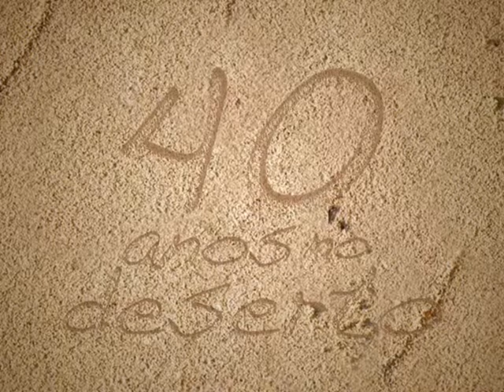Vinheta (introdução): Cantata "Quarenta Anos no Deserto"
Vinheta de introdução do evento: Cantata "Quarenta Anos no Deserto"

(Esta versão estendida foi exibida no local da apresentação, antes do início do programa. A versão condensada, utilizada para divulgação, pode ser vista

(Obs.: Só as fotos boas! Algumas tiveram que ser improvisadas... :-/ )

Músicas (medley):
"Ich möchte Heim", de Josephine Lang (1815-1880)
"The King's", de Flora Hamilton Cassel (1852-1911)
"I'm a Pilgrim", Melodia Tradicional Italiana
"O The Way Is Long and Weary", de George Frederick Root (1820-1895)
"The Home-land Shore", de Stephen Collins Foster (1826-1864)